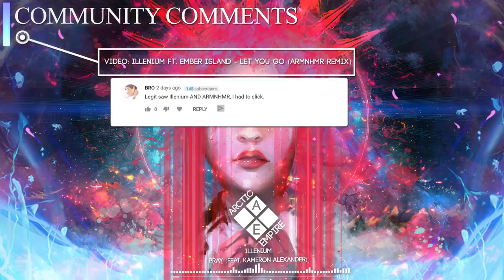ILLENIUM - Pray ft. Kameron Alexander | Melodic Dubstep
Join The Empire on Twitter, Soundcloud and Snapchat!

Follow Kameron Alexander
If you find any socials, let me know!

*If you as an artist(artwork or music)/label have anything against my uploads (use of content etc.), please don't make a scene, send me a private message here(Youtube), Google+ or my email address: and I'll take it down.